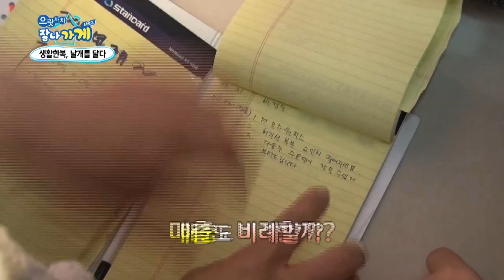생활한복 날개를 달다! 부담없이 입기 편한 생활한복집!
전통한복과 양장을 믹스한 옷을 만드는 곳!
격식을 갖추어야할 때, 멋과 개성이 어우러진 생활한복을 입어보자!
직접 제작한 생활한복 엿보기!